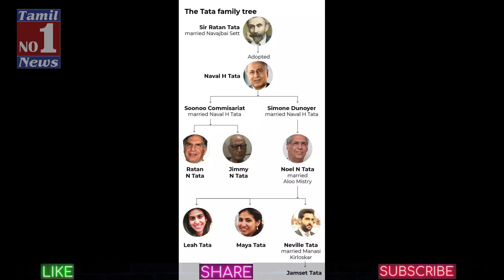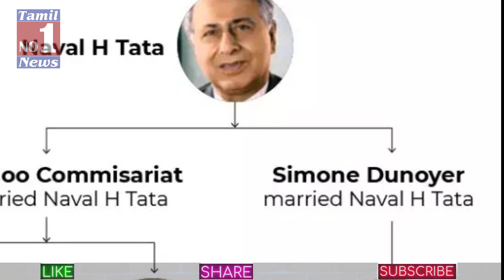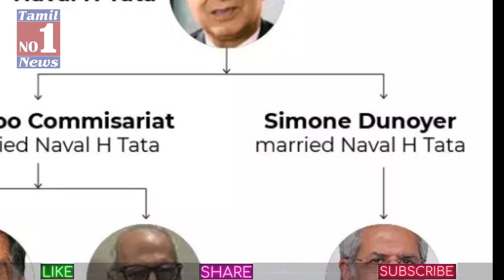தத்து பிள்ளைக்கு போகும் மொத்த சொத்து, கதறும் ரத்தன் டாடா குடும்பத்தார் | tata family